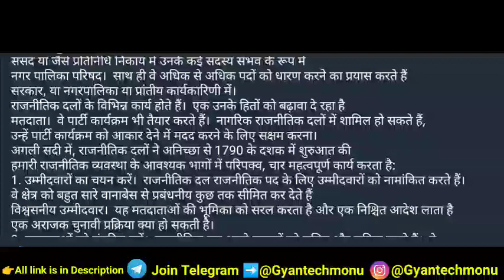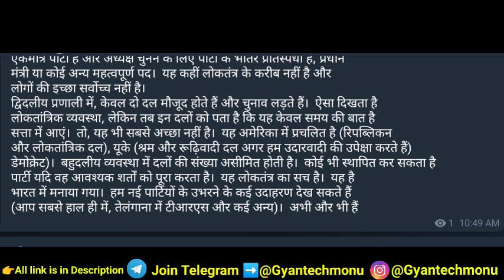Sol OBE | Q no.5 कैसे उपनिवेशवाद की प्रक्रिया ने एशियाइयों के लोकतांत्रिक परिदृश्य को बदल दिया है और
How has the process of decolonization changed the democratic lanscape of the Asian
and African countries? Discuss.